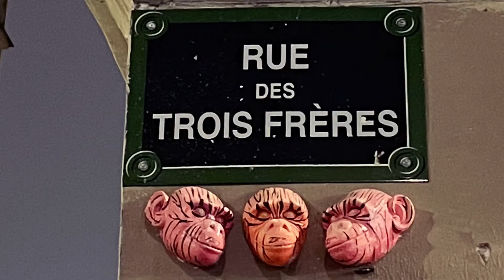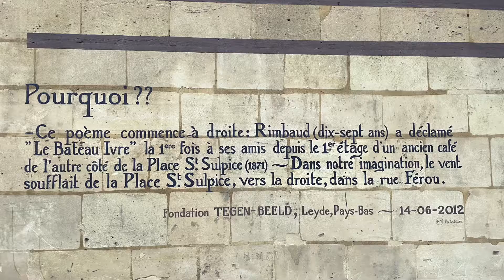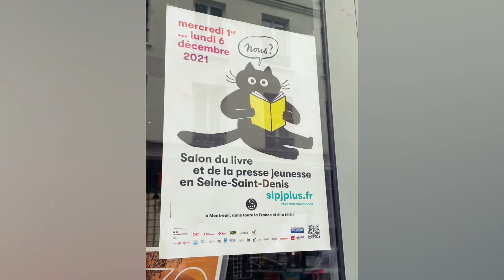París, otoño de 2021